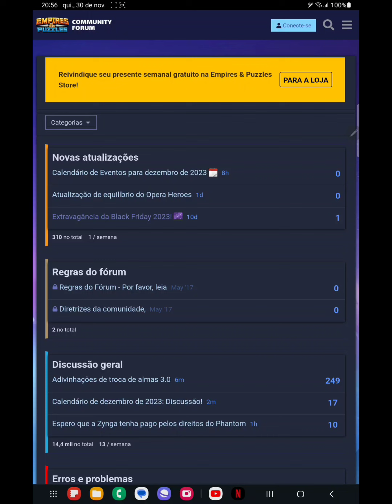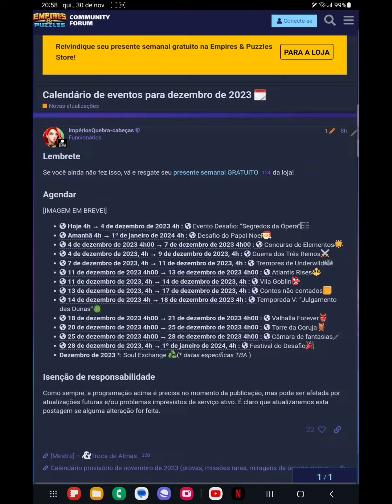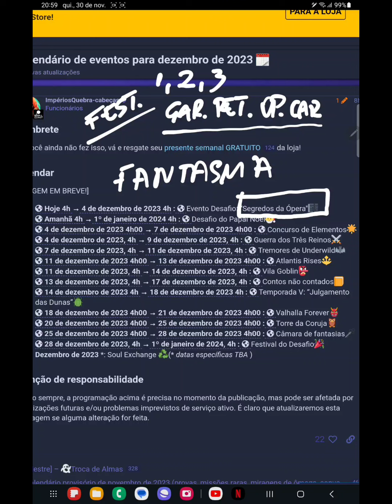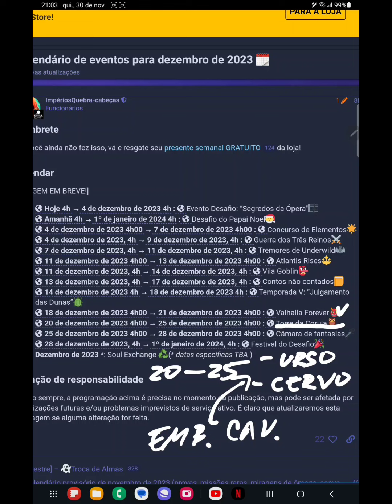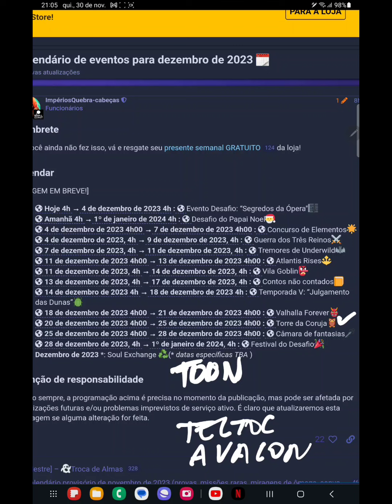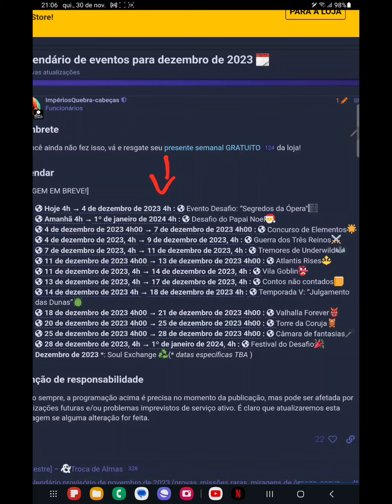Prévia do Calendário de Dezembro no Empires & Puzzles | Extremamente passivo de mudanças.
Link de Canais Parceiros:

Netero-Ep

Chave 🔑 pix para você que deseja apoiar o canal:

f17c7feb-1207-43b5-8b58-56ba800356bf

Ajude-nos a manter o canal forte, cada ajuda importa, de um like ou inscrição como uma ajuda importa.
Em breve teremos novidades com o clube de membros, te vejo lá.